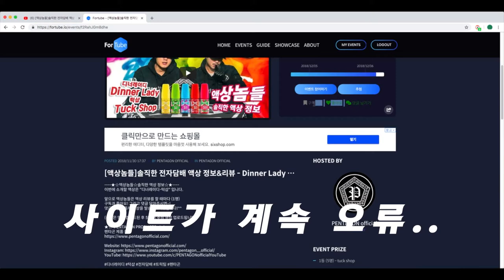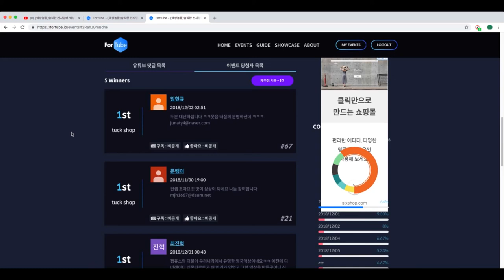[액상놈들]당첨자 추첨 - 턱샵 (tuck shop)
★☆-PENTAGON PRODUCTS-☆★
                펜타곤 제품 문의